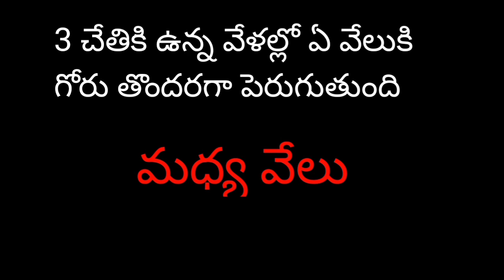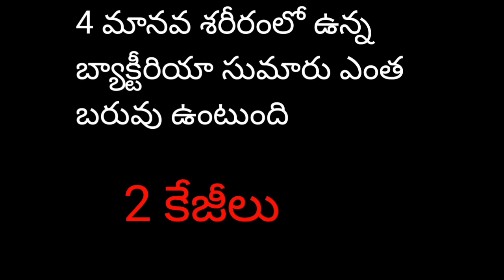Gk and intresting questions General Knowledge in Telugu